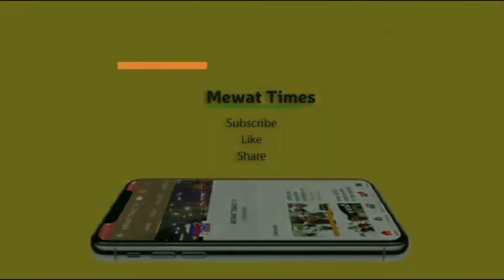सलमानी समाज पर फुल कवरेज क्या है इस बिरादरी का सरदारी सिस्टम आप भी देखिये I Salmani samaj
सोहना विधानसभा के गांव किरनकी में 12 पाल और 52 गोत्र की जानिब से अखिल हरियाणा मेवात सलमानी चोधर की रस्म पगड़ी कार्यक्रम का भव्य आयोजन किया गया। जिसमें अखिल हरियाणा और मेवात की जानिब से सलमानी समाज से 12 पाल और 52 गोत्र के मोअजज और चोधरीयो ने बड़ी संख्या में भाग लिया। इस मोके पर हर पाल ओर गोत्र की तरफ से 36 बिरादरी के चोधरी नूंह विधायक जाकिर हुसैन समेत अध्यक्ष हसन मोहम्मद और हफीज अहमद को सभी पालों की तरफ से सर पर पगड़ी बांध कर मान सम्मान के साथ पदोन्नति की गई।